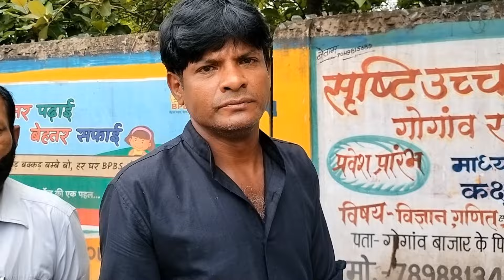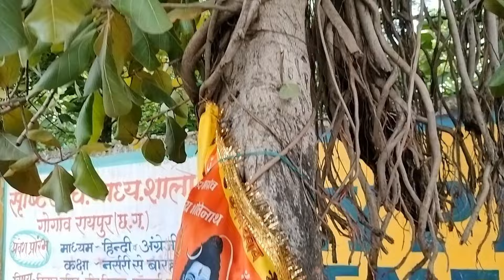गोगांव मे निकला शिवलिंग सावन से पहले अनोखा चमत्कार | Raipur Gogaon Me Nikla Shivling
बरगद के नीचे निकला शिवलिंग
गोगांव रायपुर मे निकला शिवलिंग
Gogaon Pragat Shivling
Raipur Gogaon ka Shivling
Gogaon Me Nikla Shivling